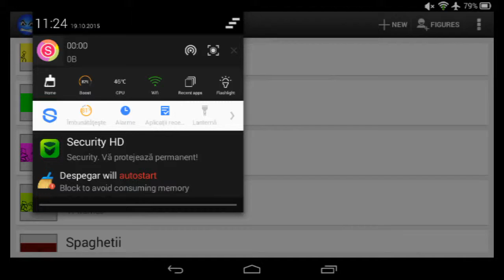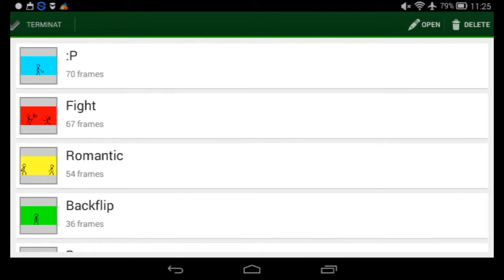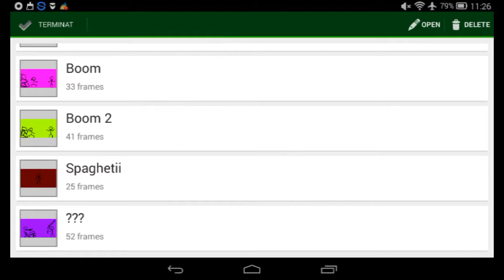Stick fighter | 1#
Hey sunt Bogdan și da.